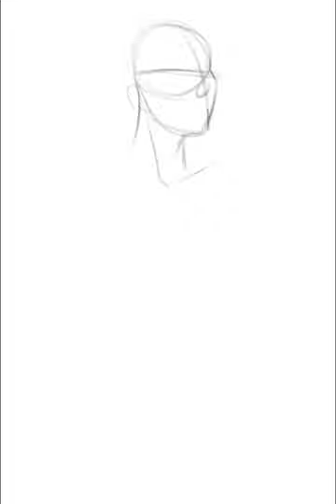The Cape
I need to draw more capes @alexiniguezart